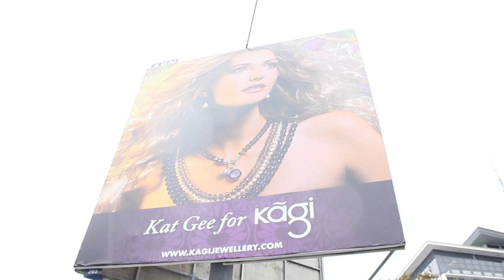Kagi Billboard reveal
The wonderful Kat Gee, creator of Kagi jewellery sees her face on her very own billboard for the first time on Fanshawe Street in Auckland.